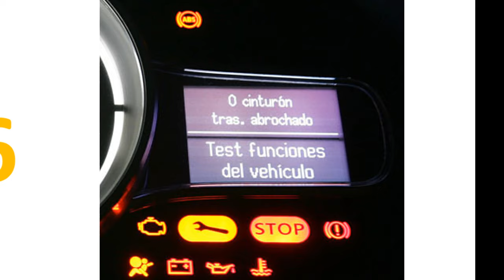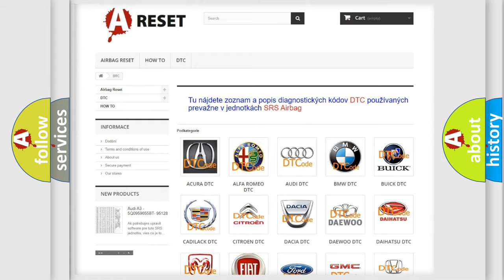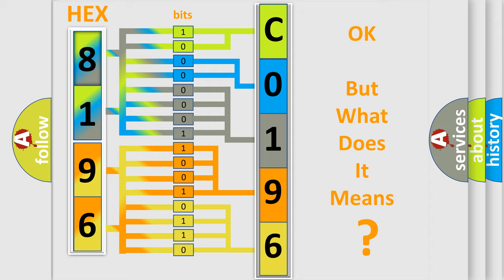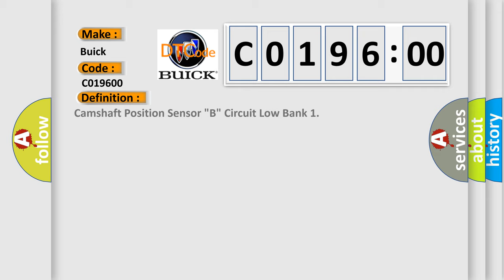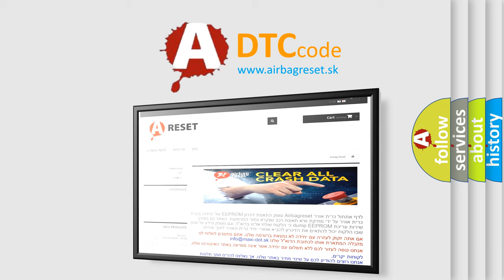DTC Buick C0196-00 Short Explanation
Contents:
0:21 Basic DTC analysis according to OBD2 protocol standard.
1:48 Insight into programming
2:58 A diagnostically understandable description of the Diagnostic Trouble Code
3:05 Basic error definition

Make
Buick
Code
C0196 00
Definition
Camshaft Position Sensor "B" Circuit Low Bank 1
Description
Engine running,  open or short
Cause
Check for signal,  voltage and groundCheck harness for open or short and connectors for damageReplace CMPReplace ECM
Failure Type